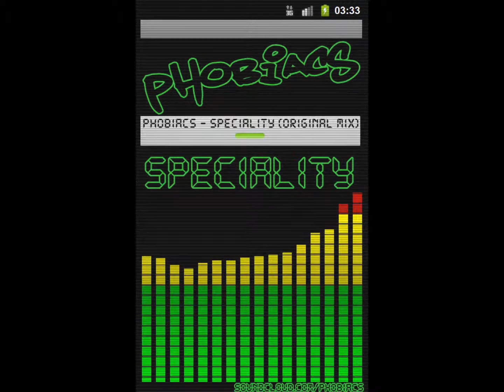Phobiacs - Speciality (Original Mix)